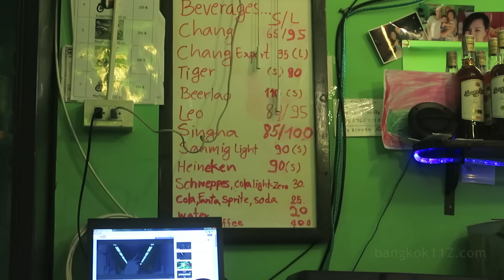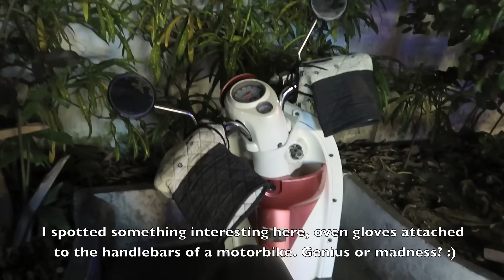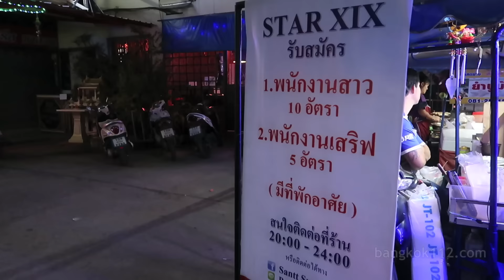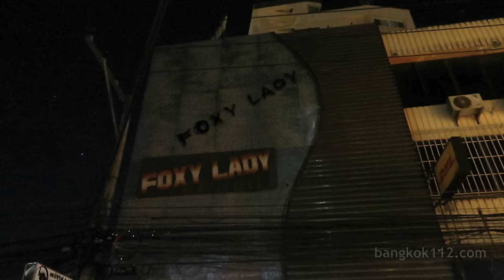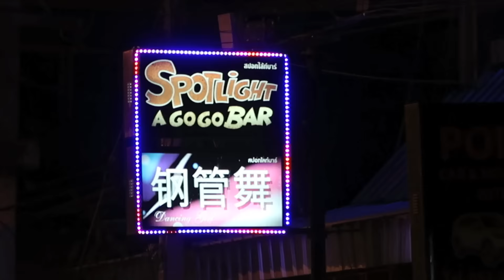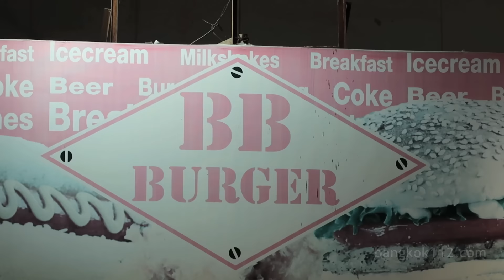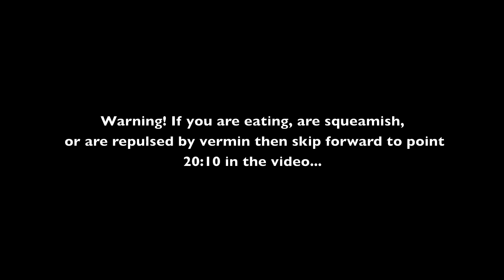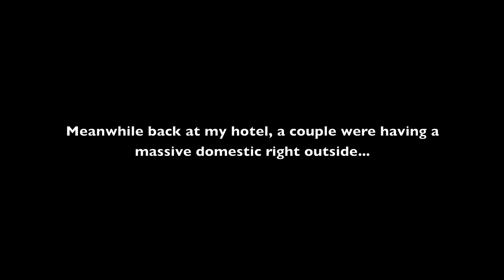Bad Night in Chiang Mai - Vlog 142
Bad Night in Chiang Mai - Thailand, 2017 - Vlog 142

 A recent night out around the bars of Chiang Mai, Thailand. On this night I went out far too late and my chosen place for food was too busy and it ended up being a bad night overall.

Parts of this video include (feel free to skip around):

0:04 Random back alley in the old city of Chiang Mai
0:54 Mad Dog bar
1:31 Loi Kroh girlie bar street
4:14 Chiang Mai Entertainment Complex, bars and a bit of Muay Thai
8:38 Starxix bar
10:54 Foxy Lady bar
13:27 Spotlight bar
14:12 Where is the weed brother? :)
15:16 Spicy Club
17:22 BB Burger
18:44 Rats near the moat (loads of em')
20:26 Domestic argument outside my hotel
21:30 Outro from the Crazy Horse Circus bar in Patong

Additional notes:

 This bad night out was all my own fault as I went out far too late initially. If you're hitting the bars of Chiang Mai I recommend to go out no later than 7pm, ideally start around sunset (6pm) to ensure you have enough drinking time.

 My plan was simple for the night, have some food at the Mad Dog, then head to Loi Kroh street for some beers, maybe check out the Muay Thai boxing, more bars, and then Spicy club later on. But it didn't all go to plan...

 I also lost my iPhone on this night too (100% my fault) and that's probably what prompted me to head back to the hotel early.

 My following nights out in Chiang Mai were much better than this one, as I went out 6pm and had plenty of time for hitting the bars and made it to a few clubs too.